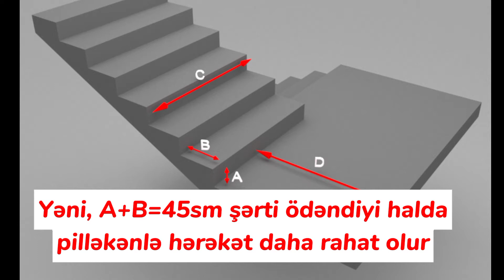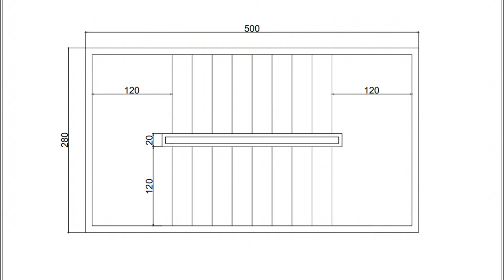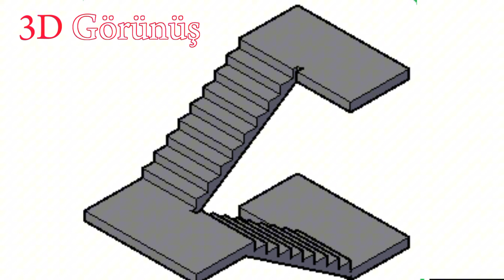İnşaat Dərsləri.Pilləkən necə hesablanır?Standart Pilləkən ölçüləri necə olmalıdır?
Bu qısa videoda pilləkən necə hesablanır,pilləkən  necə layihələndirilir suallarına cavab tapacağınızı güman edirəm.Videoda pilləkənin həm planda həm realda həm də 3d görüntüsünü izləyə bilərsiniz.Videonu faydalı hesab etsəniz bəyənərək daha çox insanın da faydalanmasına yardımçı ola bilərsiniz.